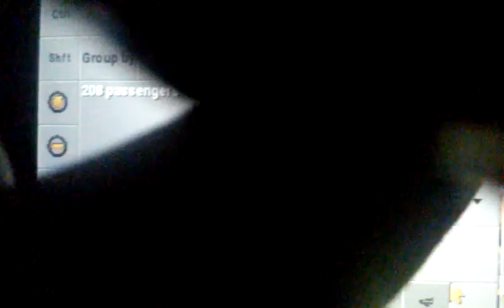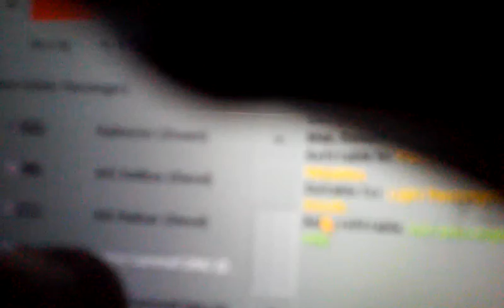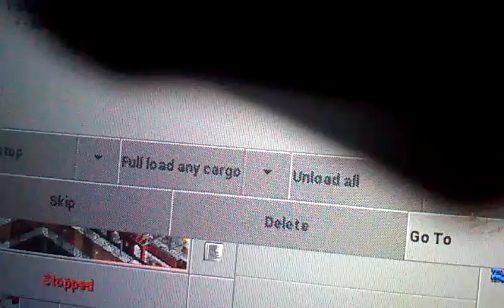OpenTTD Series 1: The Rise of Rome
In this OpenTTD series we are just talking about the rise of cities and the modern age. Next series will be about the modern age.